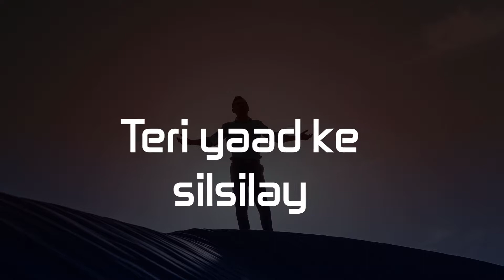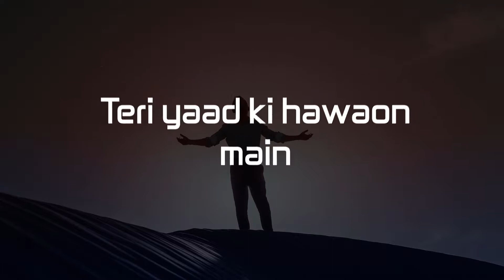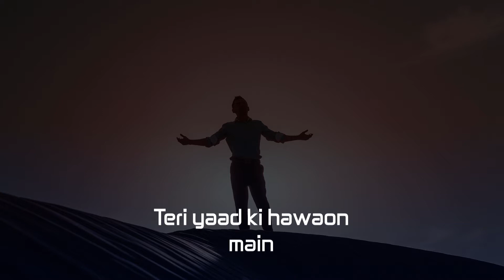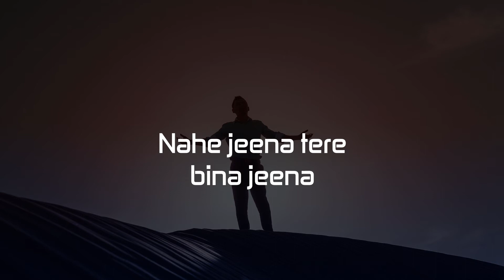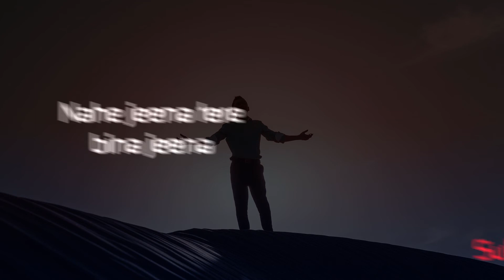(Lyrical)Patang - Umer Farooq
“You know someone is special to you when you're literally captivated by them in even the little moments. The slightest thing they say or do, is like watching the universe unfold. And nothing else matters in those moments.

Where you go about your day, & the most capricious of things send you into a whirlwind of thoughts connected to them. And a plethora of thoughts flood into your mind, for no apparent reason other than its them.

Or perhaps, you randomly see a picture of them in your news feed & you just pause & look, & the world melts away & all time seems to stop, & there's a radiance that illuminates your life. And you focus on the little details, & wish you could just capture every single detail vividly.

And you see their eyes, & though they're merely a moment in time, their eyes are so beautiful, that they transcend the medium & are as if they're there looking back. And all you can do it look into them. Knowing those eyes are what you could look into endlessly.
And you know that it's all you could ever want, if for just a single moment in time.

Or they share their thoughts, & you rack your brain around how they think. An you just want to understand & know more of their thoughts, simply because they're theirs.

They, to you, are a more elegant work of art than even the finest painting, songs or poems of the great artists. And you know that even the most renowned artist couldn't conceive of a more perfect image of beauty. Leonardo, Van Gough, Rembrandt, Picasso, the most renowned artist of time would go mad in attempts to capture even a fraction of such a beautiful sight.
That even Shakespeare couldn't put such a person into words. Though there's no doubt they're worthy of being the subject of a Shakespearean sonnet. But it could do no justice to their reality, that because there are no words that truly could ever describe them, even such an attempt would be like trying to describe the complex, wondrous & marvelous nature of the universe in but a single word.

That no words, paintings, pictures, or thought could describe them & encapsulate the essence of their grace. And that though no one is truly perfect, they as a person through your eyes, reach a state as near perfect as you could imagine. And even dreams couldn't conceive of a greater wonder of life. It's as if the sum of all the beauty in the world can be found within this one person.

It's wonderful, inspiring, breathtaking. Or rather, it's a whirlwind of emotions. Where the wonder & awe bleed into & merge with the disheartening longing, utter belief that you could not for a second touch that with you so desperately struggle & grasp for & an inability to even breath in the moments you're interacting with them.

But it's all the more maddening because with all the wanting of your heart, you know it's wanting for something it could never have. That for all your wanting, you know such things are simply & purely unobtainable. And all you can do is hold to adoration & hopes. Hopes that you in your heart know fully are hopeless, but which you can't help but maintain. I think few things are more maddening than that feelings.

Most people, when face with such a situation, might despair & grow cynical. But so seldom do we ever meet someone who so maddeningly captivates us, so seldom someone who's very existence throws your world upside down.

In a time in which genuine emotion is a scarcity. And pseudo-emotions, frivolous & quick to fade, are rampant. The genuine article is something I cherish.
When something makes you feel anything, it's something amazing. Regardless if it's a fervent concoction of the greatest good & the saddest sad. The experience of meeting such a person, who can spark such thoughts & feeling, is a genuine rarity.
One in which a given person could go a lifetime without experiencing, but which is worth experiencing. And something that, though ultimately heartbreaking, I wouldn't give up experiencing.”
― Trevor Driggers